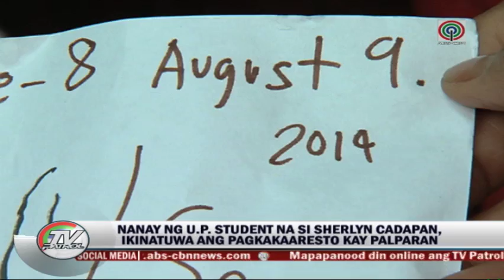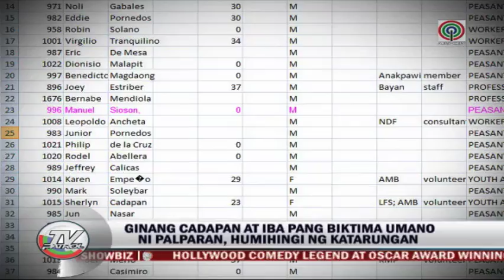Mixed emotions for victims' kin after Palparan's capture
Jovito Palparan is wanted for the disappearance of UP students Sherlyn Cadapan and Karen Empeño. Family of UP students wants justice.